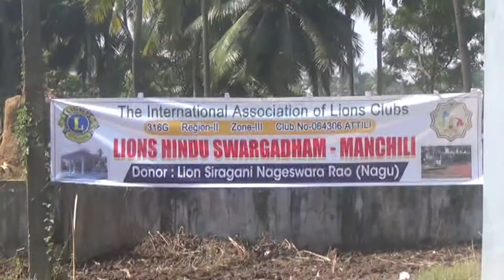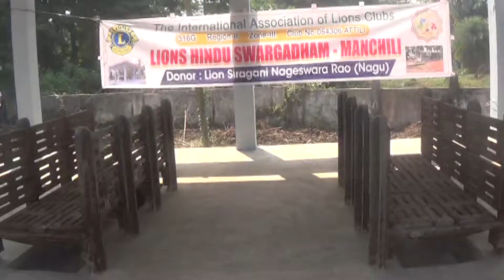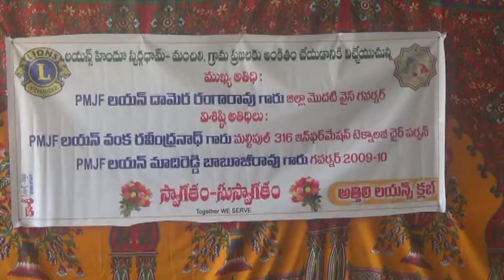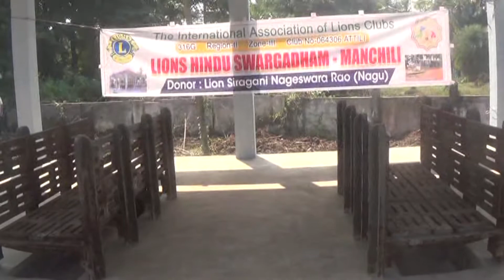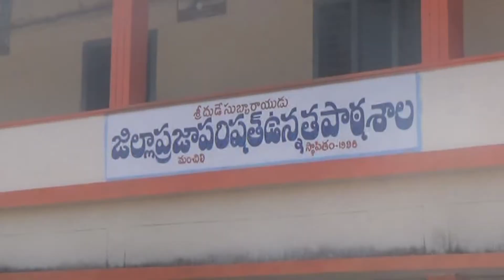ACN NEWS 09 12 2020 01 new